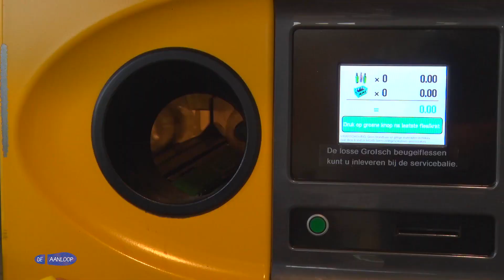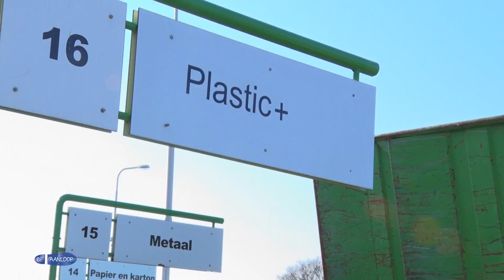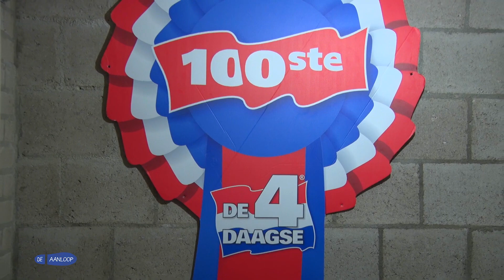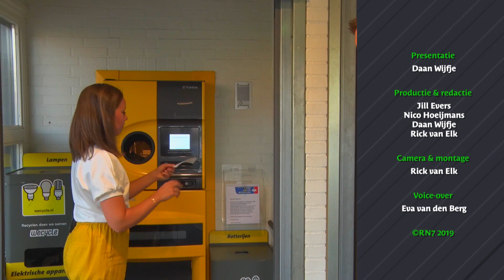De Aanloop - s02e02